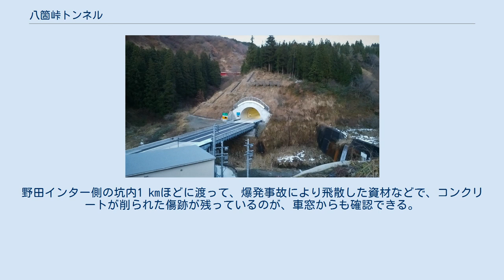八箇峠トンネル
八箇峠トンネルの十日町側坑口。
直近の建物は管理棟。
 八箇峠トンネル（はっかとうげトンネル）は新潟県十日町市から南魚沼市に至る八箇峠道路の、両市を結ぶ、延長2,840 mのトンネルである。
 魚沼丘陵を横断する国道253号は、縦断斜面が8%以上の区間が2.4 kmあり、かつカーブも多い。
また豪雪地帯のために冬季は通行止めやタイヤチェーン着装といった交通規制が頻繁に起こり、通勤・通学などでの利用に支障をきたすことがしばしあった。
 そこで、関越自動車道六日町インターチェンジと接続する上越魚沼地域振興快速道路（全長60 km）の終点側に当たる八箇峠道路の中核部・9.7 kmに「中越地方の幹線道路」と位置づけようと、地元の行政などの要請を受けて2007年から工事が着手され、2017年より供用開始している。
 当初の計画では約5 kmのトンネルを建設する予定であったが、ガス発生の危険がある西山層を避けるためルート変更が行われ、約2.8 kmのトンネルを建設することとなった。
 施工の際、坑口のポータルに雪庇が出来にくい構造としている。
 2011年（平成23年）7月の「新潟・福島豪雨」の影響で工事が一時中断。
その後冬季の積雪期間にそのまま入ったため、工事が1年近く途絶えたままになっていたが、工事を再開した2012年5月に、トンネル内で天然ガスが原因の爆発事故が発生した。
 事故は2012年（平成24年）5月24日午前10時30分頃に発生した。
工事関係者から「火災・爆発があった」との119番通報があり、約20分後、同市から国土交通省北陸地方整備局長岡国道事務所に連絡が入る。
11時40分頃からトンネルの外で作業し、負傷した3人が相次いで近隣の病院に救急搬送された。
 12時15分頃、南魚沼市消防本部と応援に駆け付けた新潟県内の消防本部のレスキュー隊員が、トンネル内に生き埋めとなった作業員救出のためにトンネル内に入るも、ガス濃度が高いために進入が滞る。
17時30分、南魚沼市のトンネル事故調整本部が、生き埋めされた作業員4人の氏名を公表する。
消防本部は「救出するまでは昼夜休みなくやる」と救出活動を継続することを明言した。
18時ごろに送風機によるガス拡散作業が開始された。
 5月27日12時15分ごろ、トンネル入り口から1,300メートル付近で取り残された作業員4人を発見。
可燃性ガスの濃度が下がったのを確認して、南魚沼市消防本部や新潟市消防局の特別高度救助隊など、新潟県内の14の消防本部の救助隊員らが作業員4人をトンネルから救出し、病院に搬送するも、4人全員の死亡が確認された。
 6月14日、国土交通省北陸地方整備局長岡国道事務所は翌15日から機材搬入を始め、可燃性ガスの濃度測定、分析と換気を実施するため、南魚沼工区の坑口から約1,400 m地点の切羽付近の真上の地表から、直径125 mm、トンネル到達まで約120 mの深さの縦穴、さらに坑口から約1,100 m地点の地表から直径216 mm、深さ約70 mと2本の縦穴を新たに設けるとした。
 2017年（平成29年）11月25日に開通。
六日町側坑口付近に、爆発事故のあらましを記載した銘板を設置している。
また、野田インター1 km手前付近および八箇インター付近に慰霊碑を設置した。
野田インター側の坑内1 kmほどに渡って、爆発事故により飛散した資材などで、コンクリートが削られた傷跡が残っているのが、車窓からも確認できる。